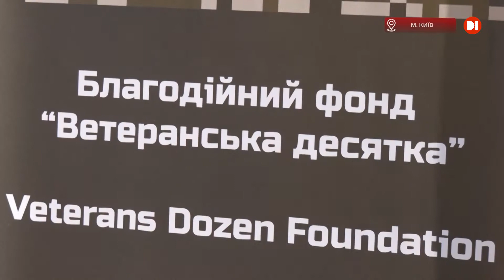У Києві пройшов відбір на Марафон морської піхоти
Спортивна реабілітація – один з найкращих методів повернення поранених військовослужбовців до нормального життя! Про це добре знають учасники відбору до збірної України на Марафон морської піхоти у Вашингтоні. Тож близько двох десятків воїнів, що зазнали поранень і травм внаслідок участі в бойових діях, вийшли на дистанцію в Києві. Про мету благодійного забігу та додаткову мотивацію для його учасників розповість наш власний кореспондент у столиці Вадим Коробенко.